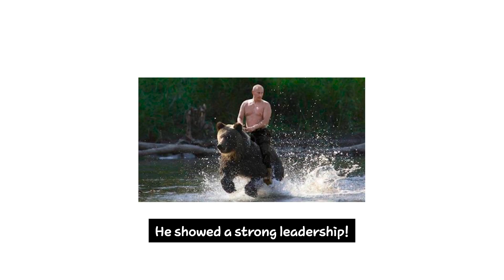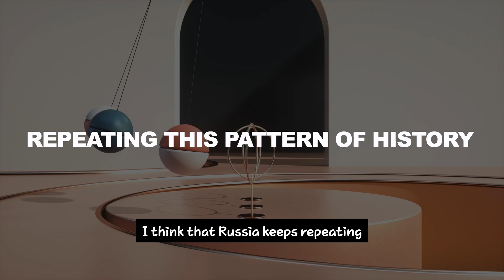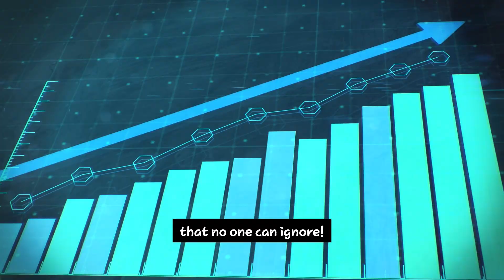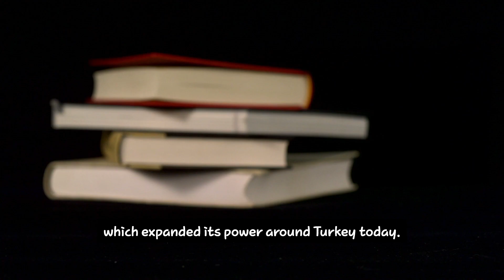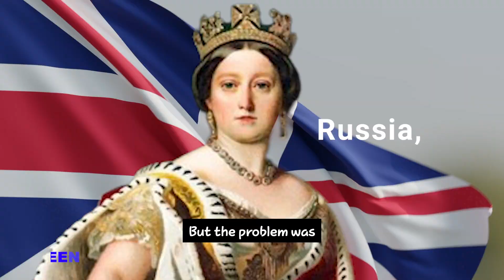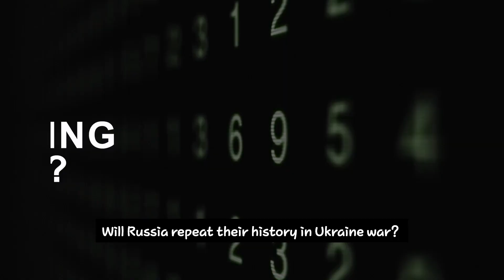Why does Russia repeat strange wars!?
The Pattern of Russia's history.